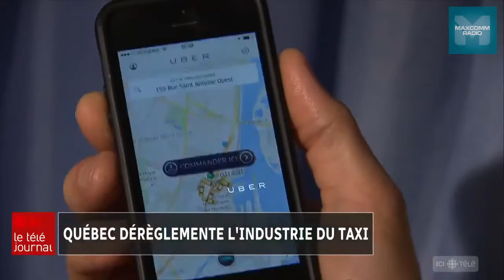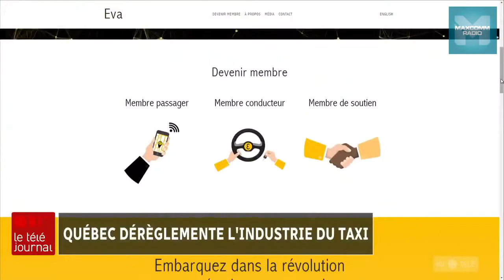Québec veut déréglementer l'industrie du taxi et régulariser Uber, l'industrie du taxi fulmine